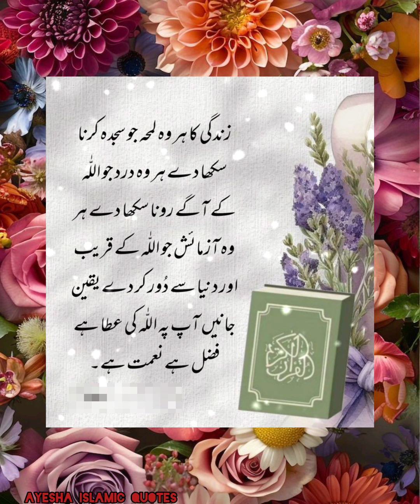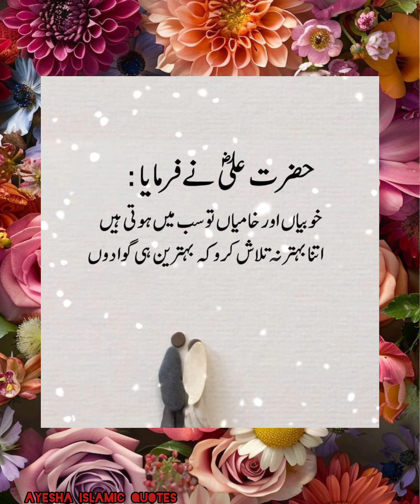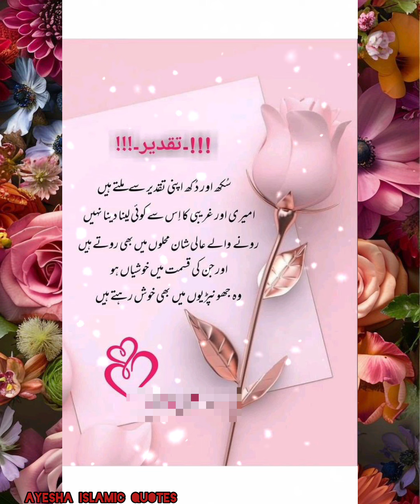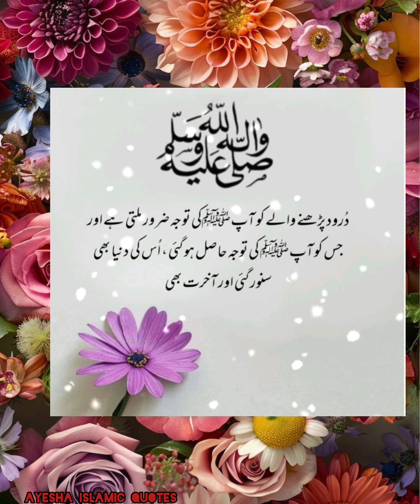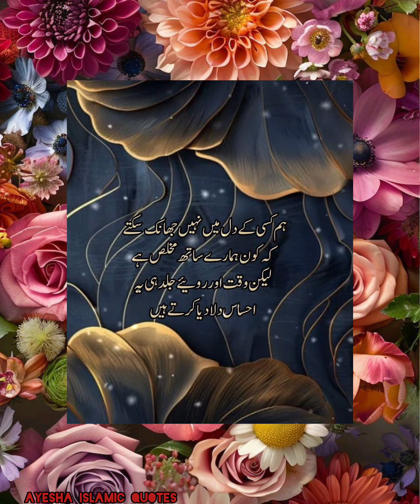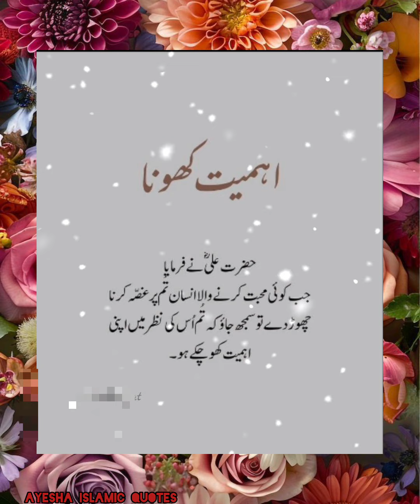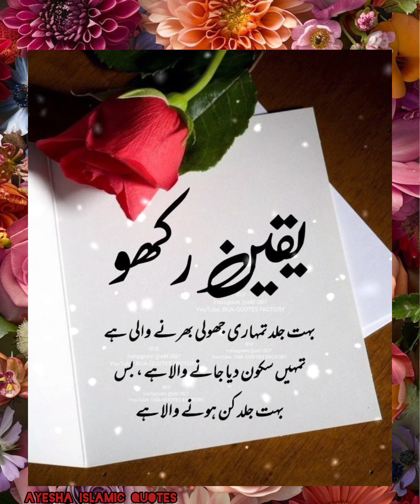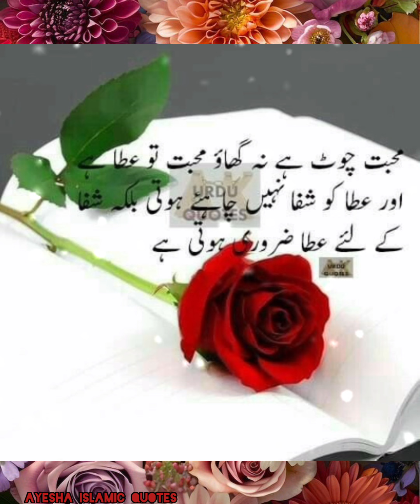Islamic Golden words in Urdu|images pictures best collection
happy rain day in fasilabad